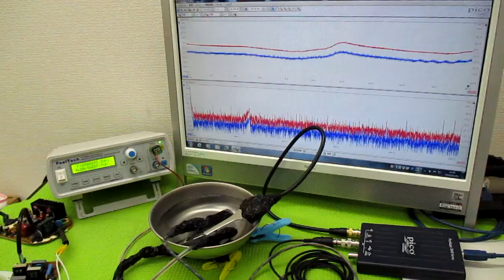オリジナル製品：超音波発振プローブを利用した超音波制御技術 ultrasonic-labo